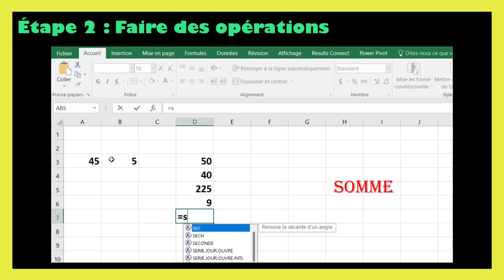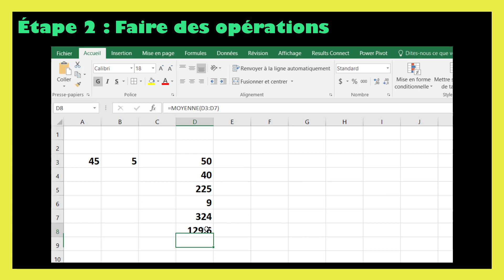Comment faire une opération sur Excel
Dans ce tutoriel BricolExcel, nous allons découvrir comment faire une opération sur excel, étape par étape. Pour clarifier davantage cette leçon, nous finirons en donnant des exemples sur la manière de comprendre opération sur excel.
comment effectuer une opération simple sur Excel en plusieurs étapes. Prenons l'exemple de l'addition de deux cellules :
1. Ouvrir Excel : Lancez Microsoft Excel et créez un nouveau classeur ou ouvrez un classeur existant.
2. Sélectionner les cellules : Choisissez les cellules que vous souhaitez additionner. Par exemple, si vous voulez additionner les valeurs dans les cellules A1 et B1, cliquez sur la cellule A1, maintenez le clic et faites glisser jusqu'à la cellule B1 pour les sélectionner.
3. Utiliser la barre de formule : Dans la barre de formule située en haut de la feuille de calcul, vous verrez l'adresse des cellules sélectionnées. Par exemple, si vous avez sélectionné A1 et B1, la barre de formule affichera "A1:B1".
4. Entrer la formule d'addition : Tapez la formule d'addition en utilisant l'opérateur "+" dans la barre de formule. Par exemple, si vous voulez additionner A1 et B1, tapez "=A1+B1" et appuyez sur "Entrée".
5. Vérifier le résultat : La cellule où vous avez entré la formule affichera maintenant le résultat de l'addition des valeurs dans les cellules sélectionnées.
Ces étapes peuvent être adaptées pour effectuer d'autres opérations mathématiques ou fonctions sur Excel. N'oubliez pas de toujours commencer une formule par le signe égal ("=") dans la barre de formule. Les fonctions intégrées d'Excel, telles que SUM() pour l'addition, peuvent également être utilisées pour simplifier les calculs.

En regardant cette vidéo de BricolExcel, vous serez capable de comprendre opération excel à la fin.
N'hésitez pas à poser vos questions dans les commentaires sur le sujet " comment faire la multiplication sur excel " ou un autre sujet. Je ferai de mon mieux pour répondre à toutes vos questions.
Sujets similaires à " comment faire division sur excel "